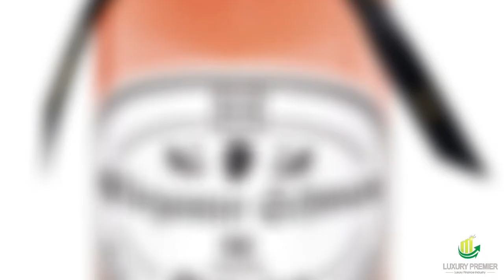The Best Luxury Perfume Collection of 2022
The Best Luxury Perfume Collection of 2022, this a list of the best and most expensive Luxury Perfume's you can buy in 2022.

You are not guaranteed any specific results at all. Your results will depend on your work. You might find that the harder you work, the better your knowledge becomes.  I am not saying i am the most knowledgeable in this field and you should always talk to a professional before making any investment decision.